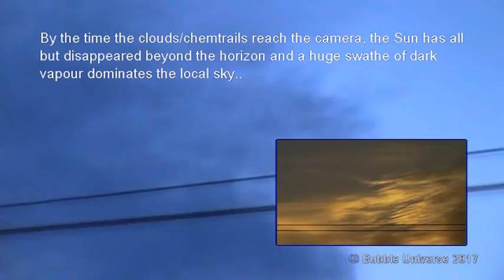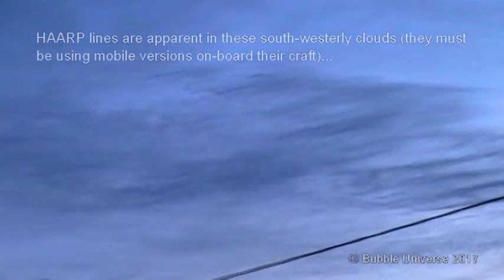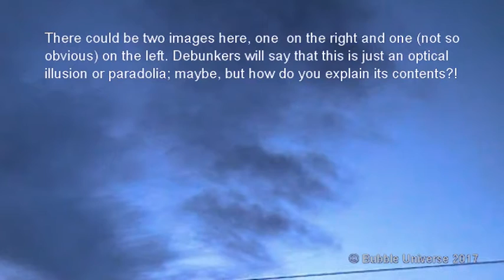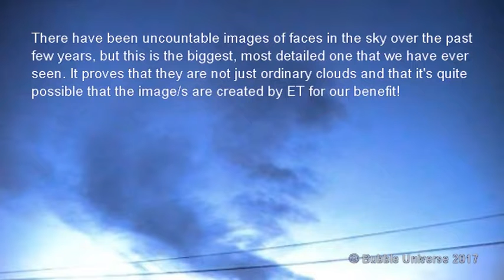Fantastic (HUGE) Face Appears In Sky Around Sunset : 23-11-17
*Copyright Info' @ End.   They attacked it with chemjets in the West, but it managed to drift toward the East and nearer to the camera. A huge humanoid face in the sky... and it's full of objects (disc and other shaped craft).

If you have a query or dispute concerning any Bubble Universe video, please contact MegaMouse43 via their YouTube channel; there is no need to be aggressive or to contact google/youtube or the PRS - get in touch with us: WE can work it out, as a famous band from Liverpool once said. We will reply quickly and remove any footage deemed to be copyrighted (and accidentally posted) immediately; proof of ownership will be needed in all such cases. Note that we never use other peoples material or show faces/places without written consent.

Unlike some unscrupulous conglomerates (and some singular people), we have scruples and integrity and do our best to remain that way.